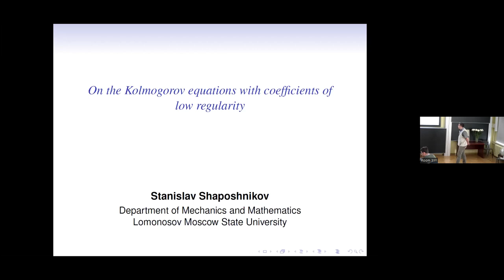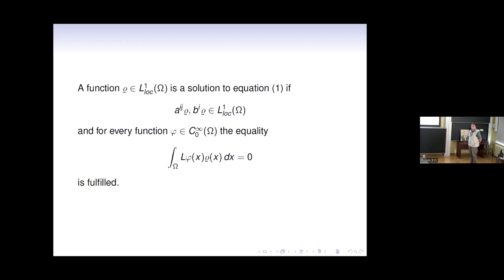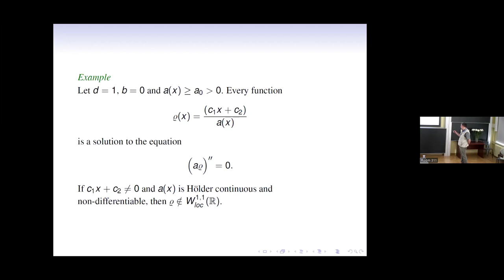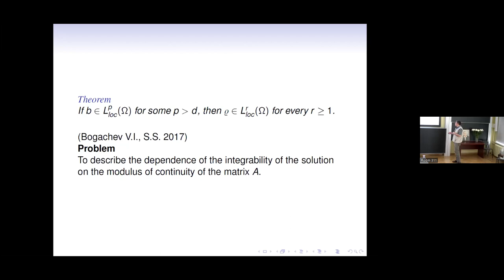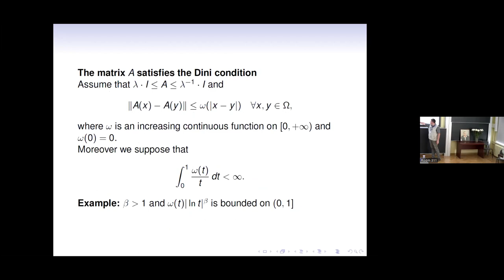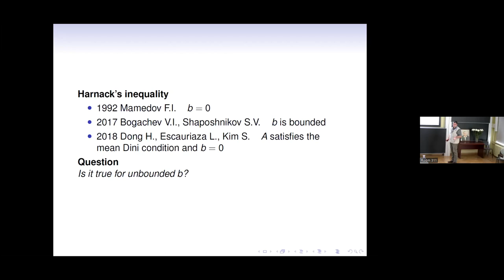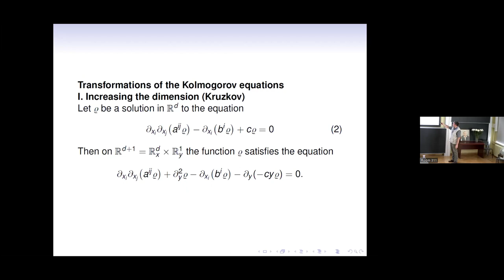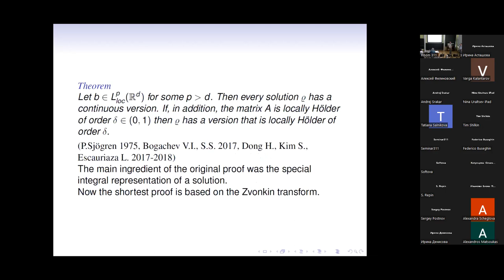S.Shaposhnikov | On probability solutions to the Kolmogorov eq. with coefficients of low regularity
Stanislav V. Shaposhnikov (Lomonosov Moscow State University)
On probability solutions to the Kolmogorov equations with coefficients of low regularity